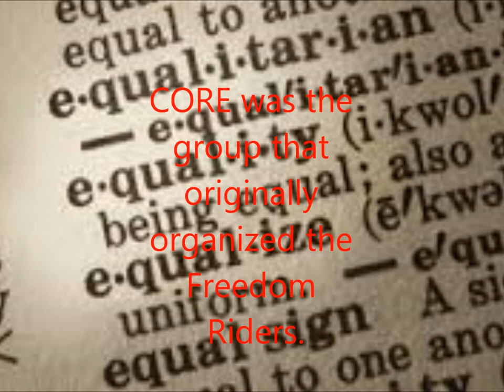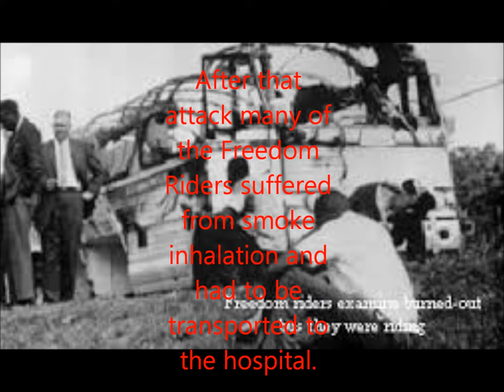We Shall Overcome- Story of the Freedom Riders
MIne and Calebs video about the Freedom Riders